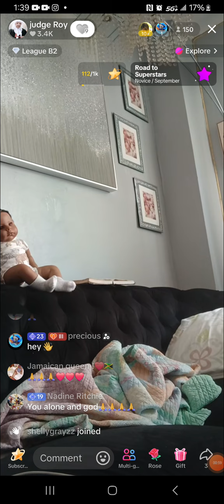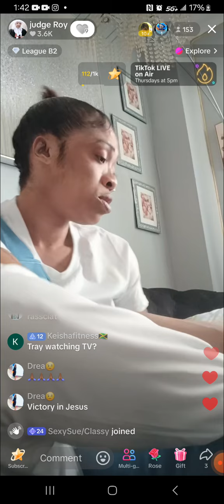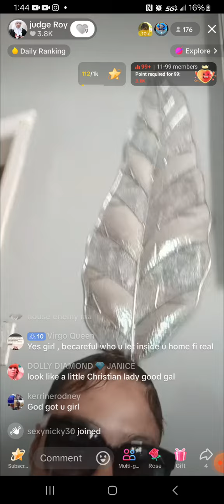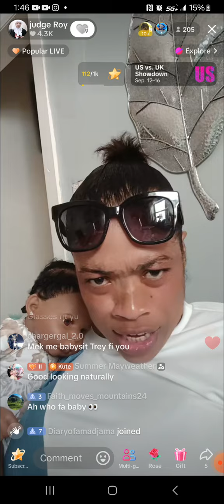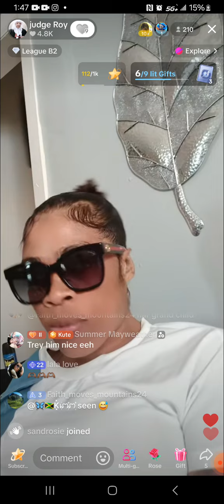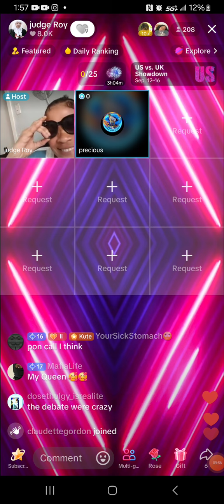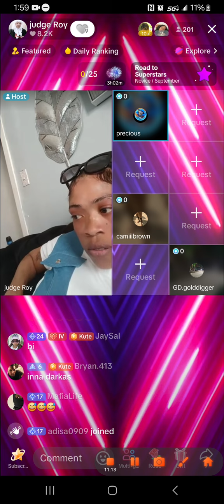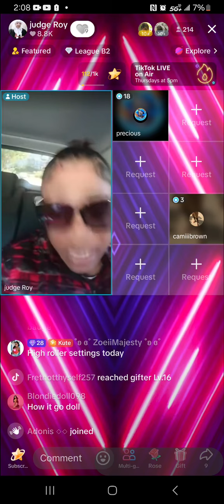CHEESE FACES THE JUDGE TODAY. HER SON IS IN COURT. 1 YEAR PROBATION